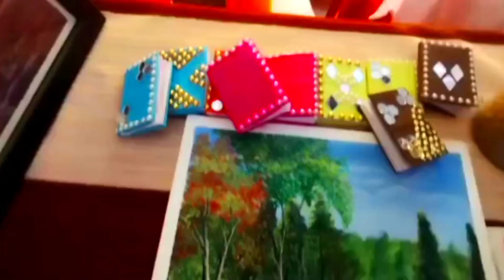Darrang college tezpur ||exhibition cum sale 2023||Homescience department